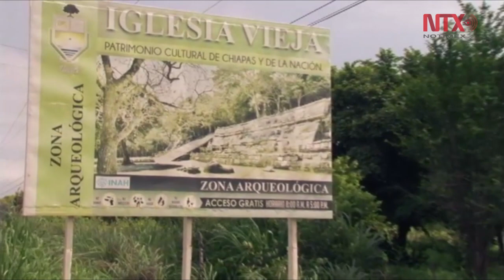Zona arqueológica de Iglesia Vieja distingue a Tonalá, Chiapas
A 15 kilómetros de la cabecera municipal de esta localidad, la zona arqueológica de Iglesia Vieja resguarda tres hectáreas descubiertas con 14 basamentos de la cultura mixe-zoque, que se desarrolló en alrededor del año 200 d.C,

Este sitio pertenece a las 19 zonas arqueológicas que tiene registrado el Instituto Nacional de Antropología e Historia en el territorio de Tonalá.